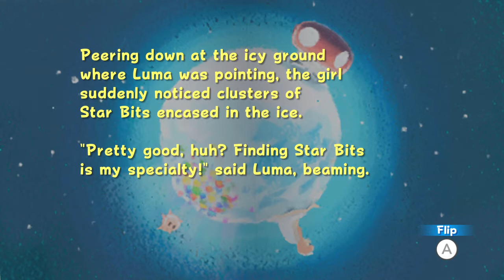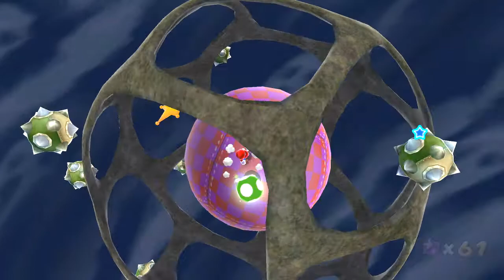Mario Galaxy HD (3D All-Stars) Part 12- Ghostly Galaxy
Welcome back to Super Mario Galaxy HD! In this episode, we finish up in the Beach Bowl Galaxy, explore an additional area and then travel to the Ghostly Galaxy.